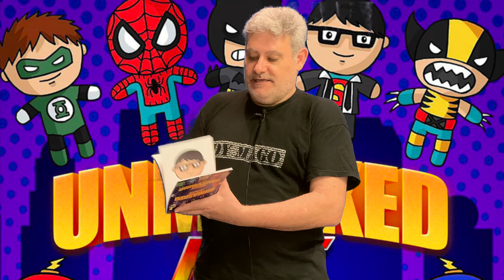Unmasked Kids | Solange y Arkadio | Magia con mascarillas para magia Infanti l LaVarita.com ✔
Te presentamos un nuevo y original efecto para magia infantil
Después del gran éxito de ventas Unmasked, llega Unmasked Kids de la mano de Arkadio y Solange
Una auténtica revolución en la magia infantil ideal para la situación actual
Es el efecto perfecto tanto para magia infantil como familiar y se puede realizar en espectáculos de cerca, salón e incluso teatros
Además puedes llevar la máscara durante todo el show
Muy fácil de hacer.
La máscara ha sido testada Covid-19.
Sin ángulos.
El Reseteo es instantáneo.
Se puede presentar de distintas formas.
¿Que recibes?
Una máscara con 2 CAMBIOS.
Un libro de forzajes para 2 personajes (que te puede servir para otros usos)
Código QR con instrucciones de uso.
Este es un producto de alta calidad no te despistes y hazte con el tuyo.